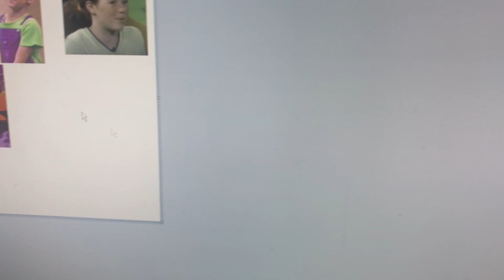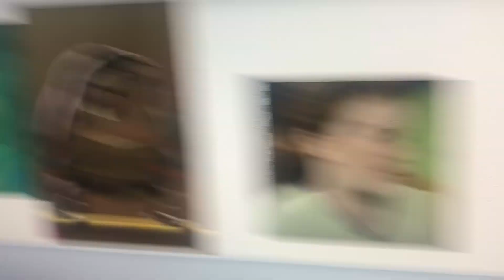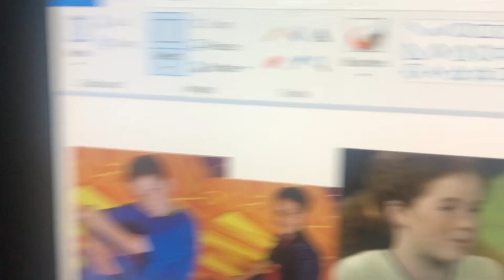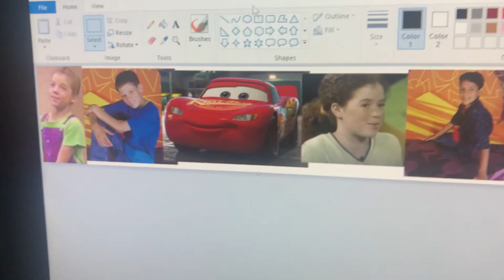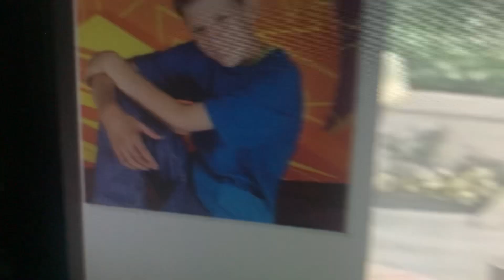Lightning McQueen Pennies, Nickels, Dimes Part 1